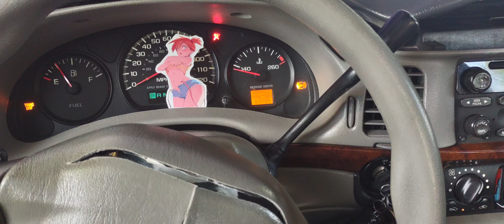DJMintyWolfFresh! 100$ _Rhonda Dub 92824